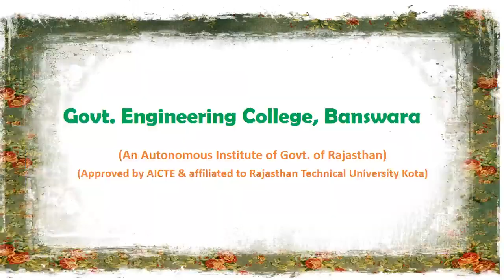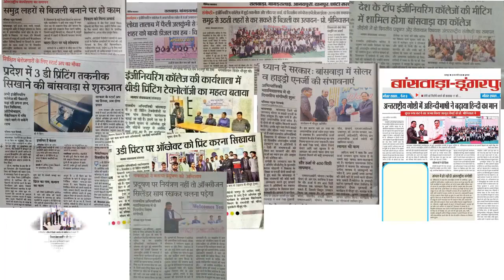Digital Tour | Govt. Engineering College Banswara, Rajasthan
An AICTE approved technical institute in Rajasthan,
Best Engineering College in Rajasthan | Admisssion Open 2019-20